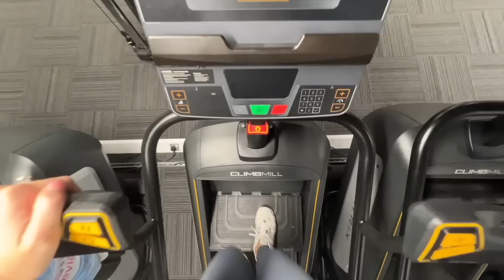weekly vlog: dyson airwrap tutorial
Face fake tan

Tanologist body tan

Selfie light

(DIONNE FOR DISCOUNT ON GROW GORGEOUS)